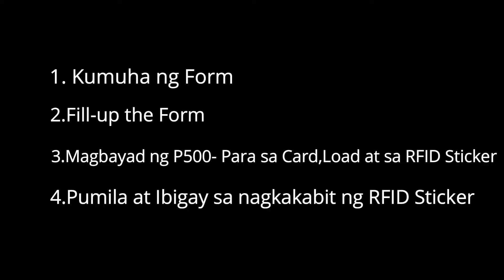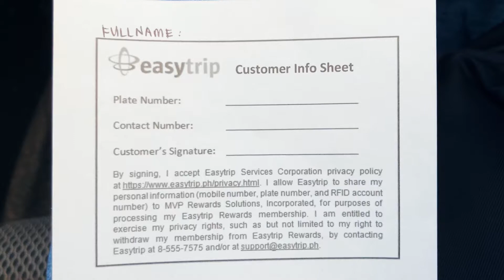RFID Vlog-Pano kumuha sa mga Taga Bataan? SCTEX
Matthew 6:33, Icandoallthings, Romans 8:28
Guys,sana Nakatulong ito vlog ko sa mga taga-Bataan na kukuha ng EasyTrip RFID Sa Floridablanca Exit. Ingat and Thank you Guys for Watching! God Bless Us All.